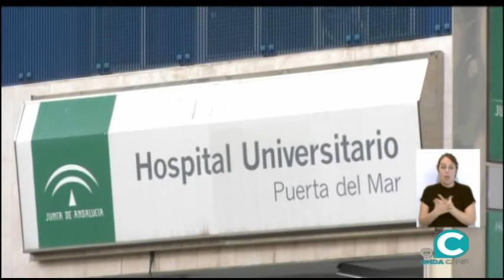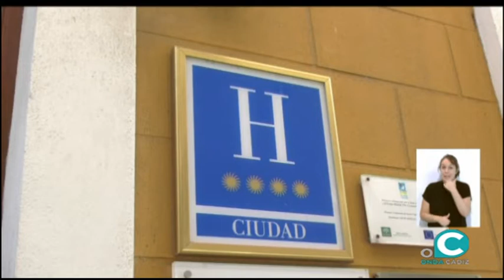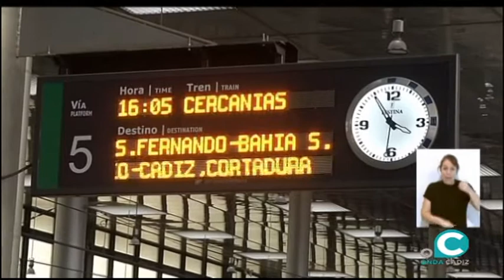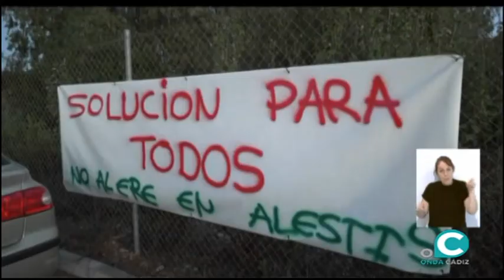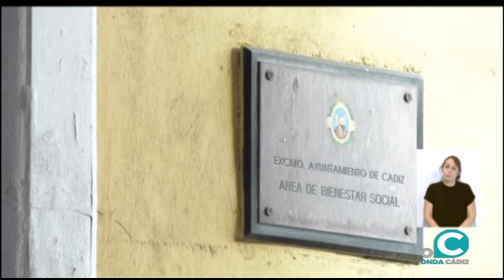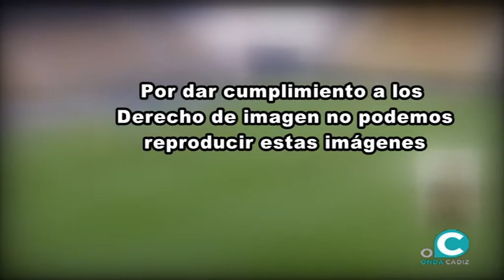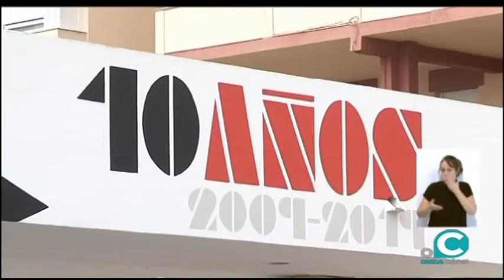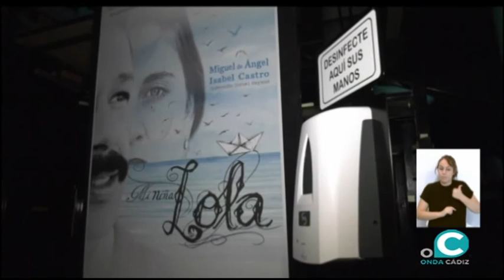NOTICIAS CADIZ 1º EDICIÓN 05-10-2020 ONDA CÁDIZ TV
La primera actualidad del día en Cádiz con Carmen Más